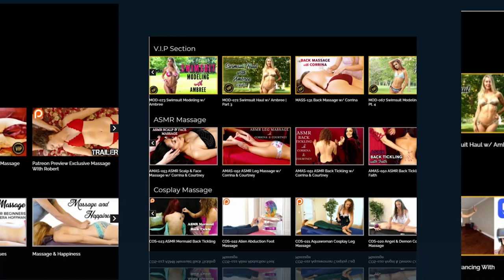Ultra Relaxing Upper Body Chest Massage, Manifesting Well Being w/ Nicole, Soothing Fall Asleep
Nicole gives a Full Back Massage while discussing manifesting positive reality, Happiness & Joy. This video will help you relax and destress from the days of life helping you fall asleep fast.

♥ Unlock ALL our Premium Health & Wellness Content (Yoga, Fitness, Massage Therapy, Nutrition & More)

Low Belly Fat Workout, 12 Minutes, How to Target Lower Abs, No Equipment Workout, At Home Fitness

10 Minute Lower Belly Blast with Eliz | How to Target Low Abs, No Equipment Workout, At Home Fitness

12 Minute Slim Waist, Flat Tummy Pilates | Low Belly, Six Pack, Back Fat, 360 Abs Core Home Workout